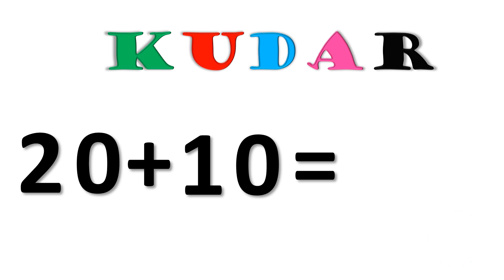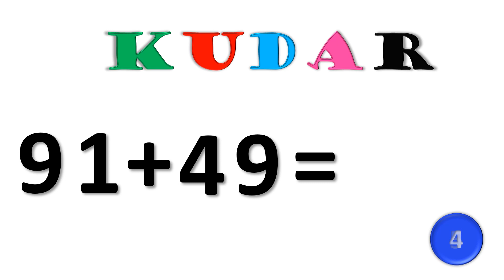Kudar labo GOD Xisaab Afsomali HD